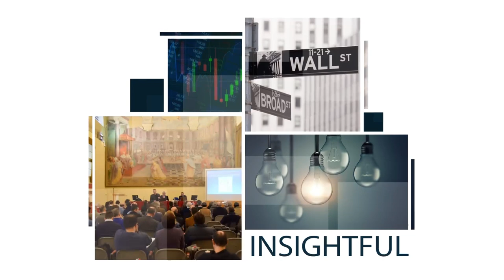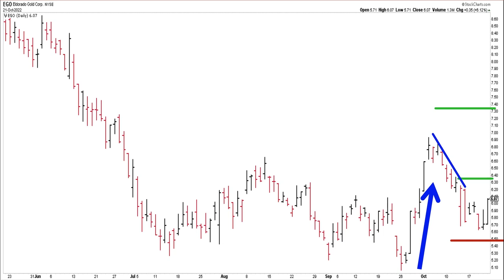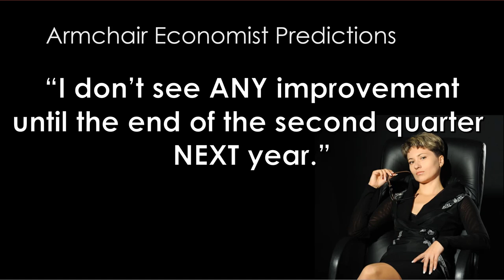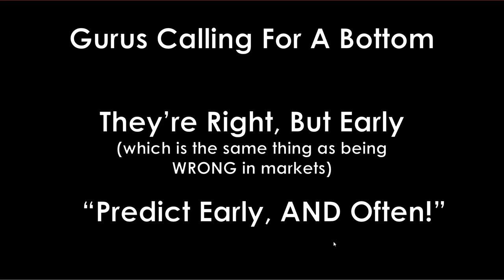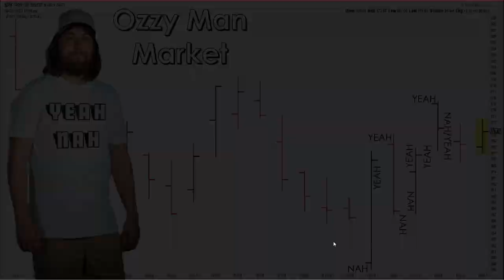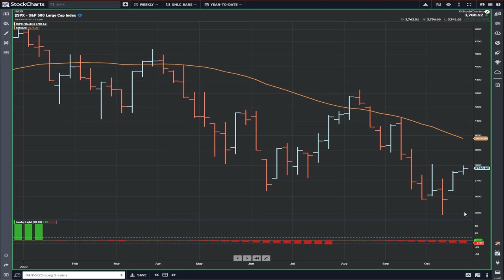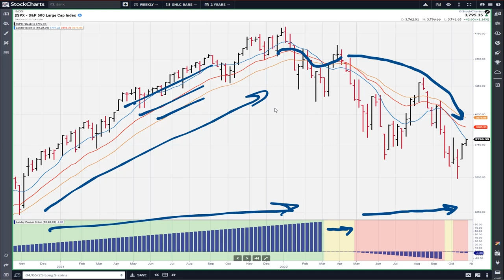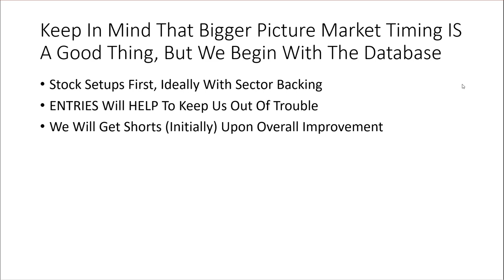My Checklist For Bullishness | Dave Landry | Trading Simplified (10.26.22)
Dave recaps his recent "Harbingers Of Bottom" Week In Chart's presentation-mostly non-price events that suggest that we're getting closer to a bottom. Of course, as a technician, price will have to confirm. Therefore, Dave shows you his checklist of what it would take for him to become bullish.

00:00 - Intro
02:57 - Mystery Chart/Methodology In Action
05:52 - Market Timing: Harbingers Of The Bottom
10:12 - Gurus Calling For A Bottom
17:29 - Big Dave Bullish Checklist
25:44 - Keep In Mind The Bigger Picture